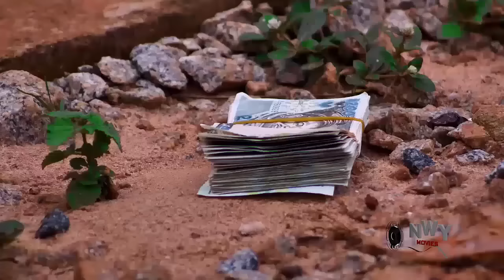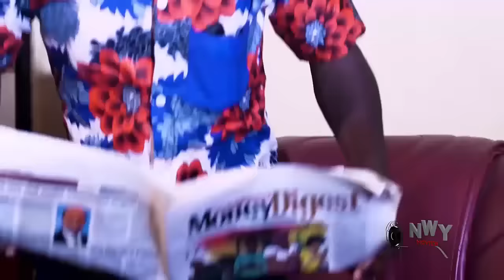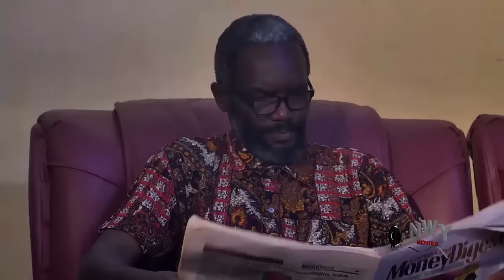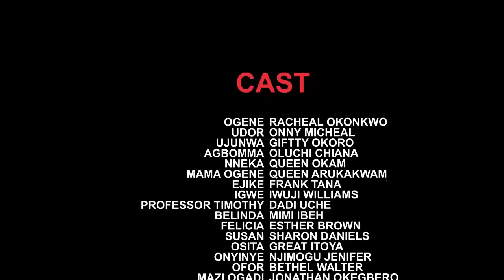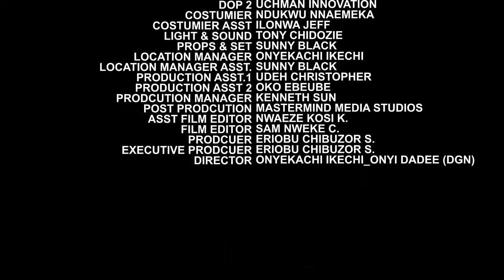They Planned To Kill The Outcast Cos She Was Choose By The Prince What Happened After Will Shock You